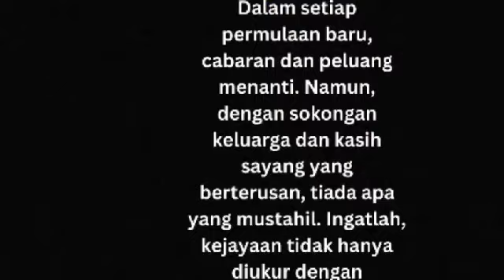DSTA 2024 SR (LA2D) : ANIMATIONd'SKIPN2 SKINTANPERDANA